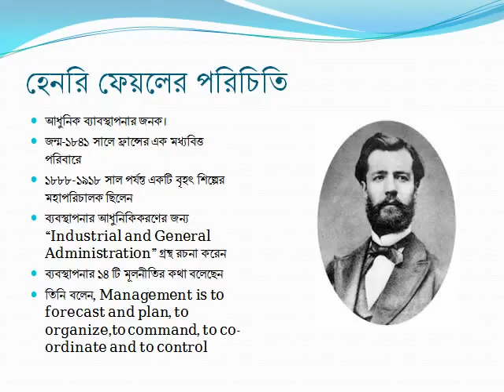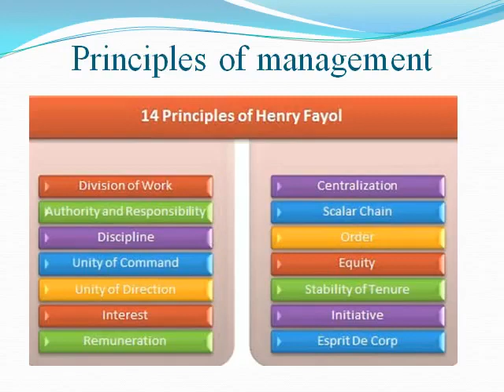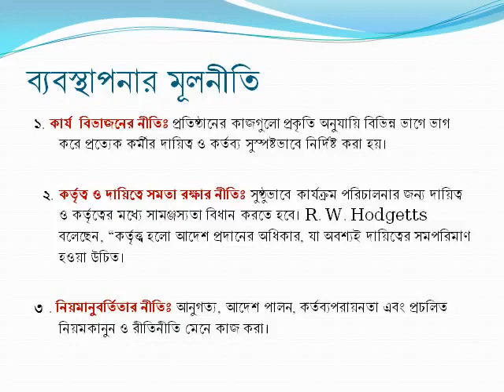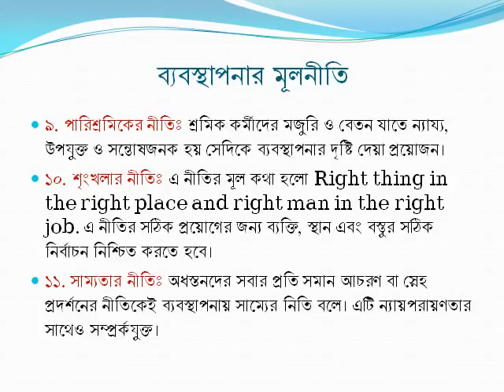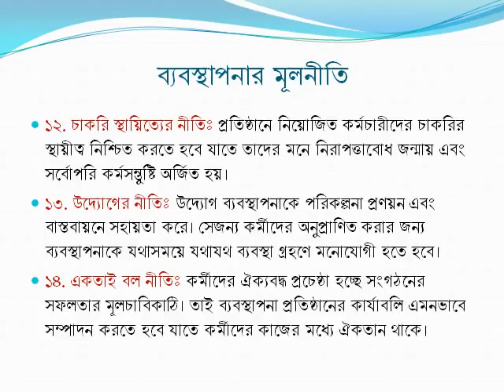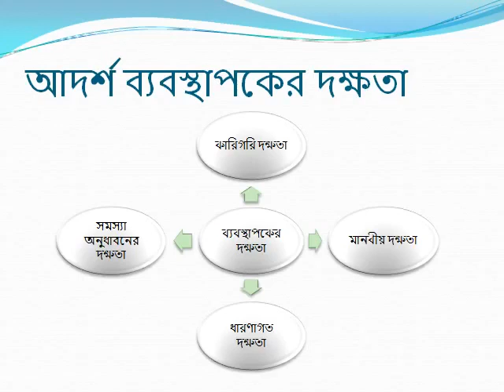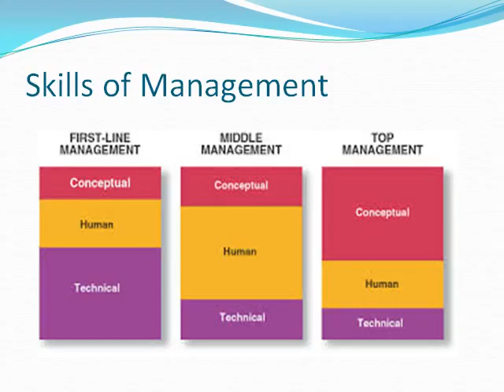বিবিএ সম্মান/এমবিএ (ফাইনাল) শ্রেণির বিষয়- ব্যবস্থাপনার মূলনীতি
Subject-Hsc(BA,BBS,BSC),Degree,Hon’S & Master’s.